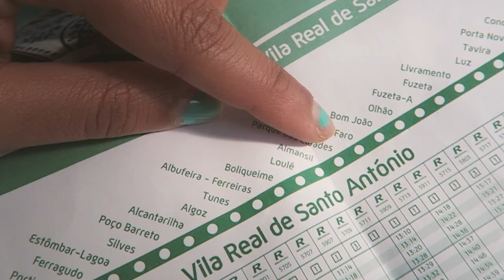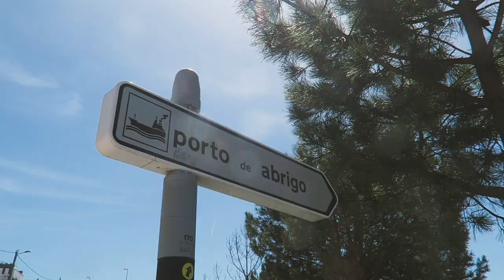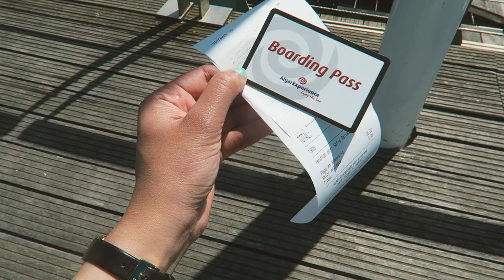Dolphins in Algarve | Is Albufeira worth the trip?